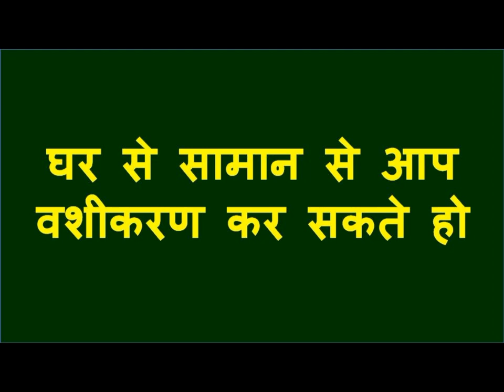पुराने कपड़े से शादीशुदा औरत का वशीकरण असर जबरदस्त होगा